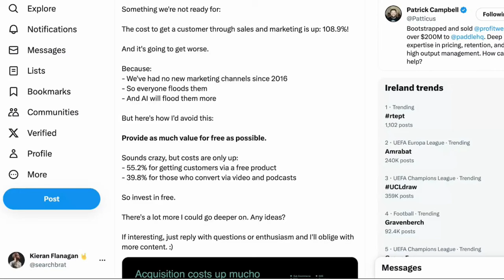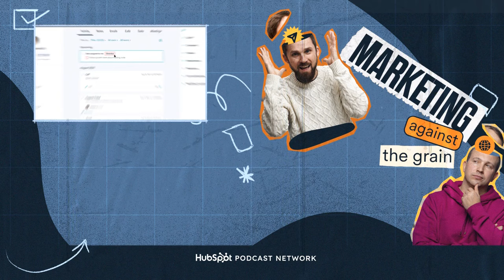The Biggest Marketing Mistake 99% Of Companies Make (#153)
The cost of marketing has gone up 108% in 10 years. What does this mean for your customer acquisition cost?

Kipp and Kieran dive into Why B2B creators are going to be critical for your customer acquisition. Learn how the cost of marketing is going to cripple many businesses (and how to rise above it), why comparison to your competitors will kill your business, what all good marketers hold themselves accountable to, and why businesses die because people won't have hard conversations.

and join the Marketing Against the Grain community on the Community Discovery page!

Timestamps
00:00 Intro
00:36 The cost to acquire a customer has gone up 108%
03:34 Tips on the future of customer acquisition
06:14 Why B2B creators are going to be critical for customer acquisition
10:11 3 different types of Creators
11:41 How do you become a creator?
13:11 Traits of a creator
15:03 Creator 2x2
22:25 Why you need to have an entrepreneurial mindset as a creator
25:20 3 things that will help you become a B2B creator
26:59 Mike Lombardi story
30:55 Outro